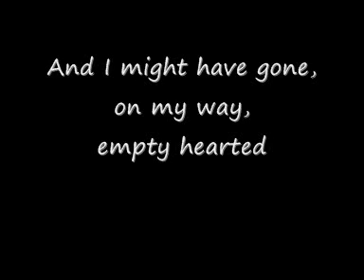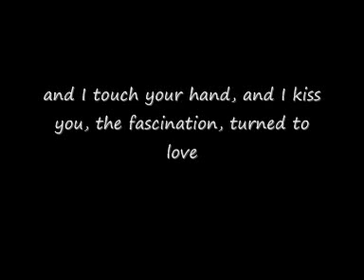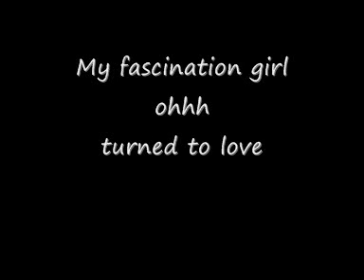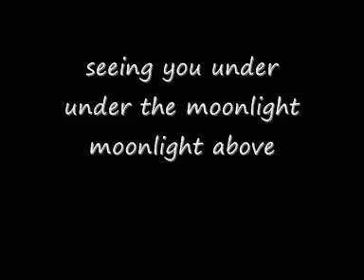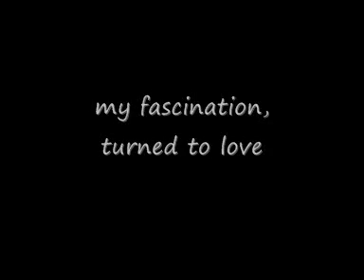Fascination - Kem (lyrics)